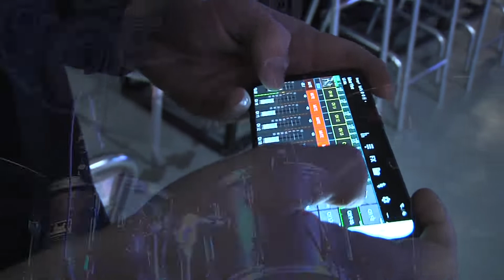Vidéo de présentation : LEWITT AUDIO notre nouveau partenaire !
Merci à Xavier Queyrel, aka Oeil Malin, pour ses vidéos !

Bienvenue sur la chaîne Youtube de la TAF !

Créée en 1996, la TAF est une association de loi 1901 située à Montpellier. Elle se donne pour mission la diffusion des musiques Rock sous toutes leurs formes (Rock'N'Roll, Punk, Garage, Metal, Psychobilly, Rockabilly...). Pour cela, elle s'appuie notamment sur la Secret Place, sa salle de concert, qui lui permet de développer différentes activités :

►  La production de concerts à la Secret Place
►  La gestion de 3 locaux de répétitions
►  Les 2 studios d'enregistrement : TAF Records et LAS VEDAS
►  Le label de musique BE FAST !!!
►  Le restaurant LAS VÉDAS FOODTRUCK